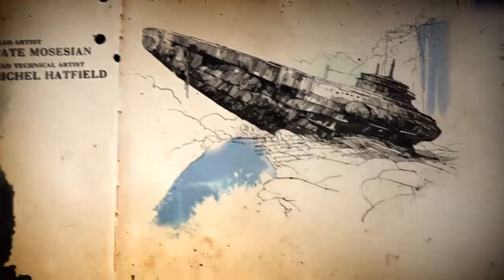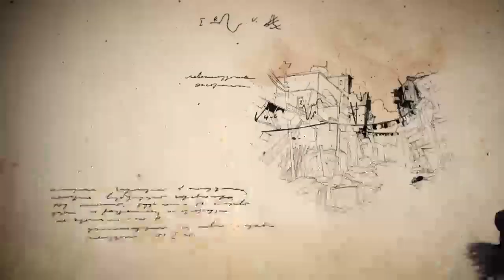UNCHARTED 4: A Thief's End | Végigjátszás (#1) PS4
Sziasztok! En Paja vagyok, 14 eves :) Ezen a csatornan Gameplayeket, fokent Liveokat lathattok majd Playstation4-rol.